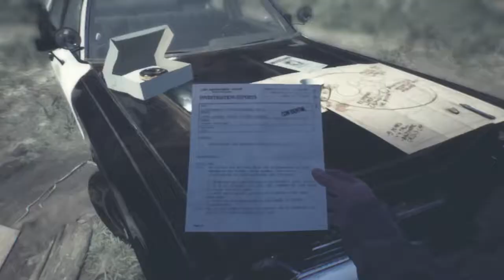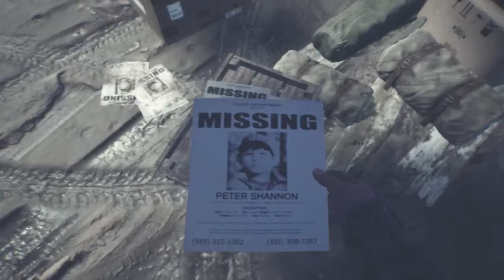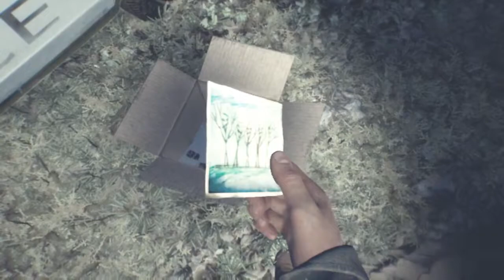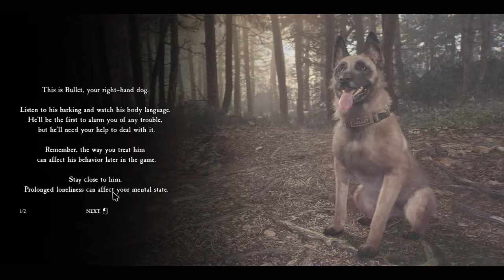Vlog Hutan Angker - Blair Witch Indonesia Part 1 60 FPS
Jalan-Jalan dulu Kuy

Vlog Hutan Angker - Blair Witch Indonesia Part 1